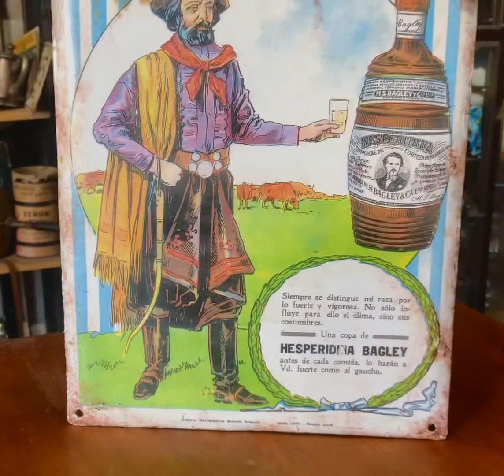CARTEL ANTIGUO PUBLICIDAD HESPERIDINA BAGLEY REPLICA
Seguimos en facebook e Instagram @todosirvelujan